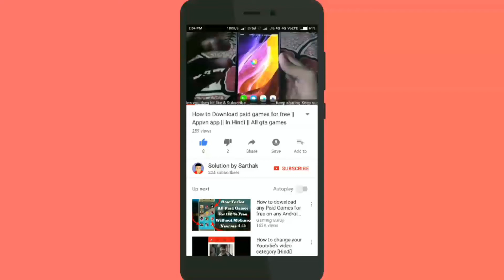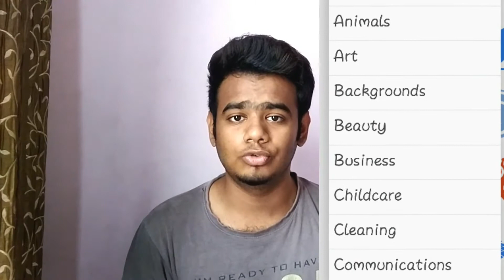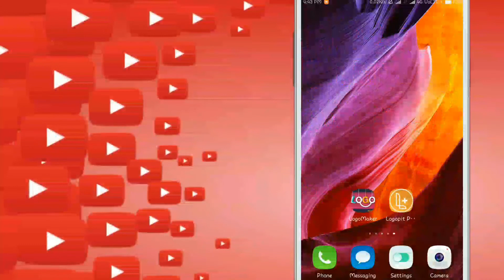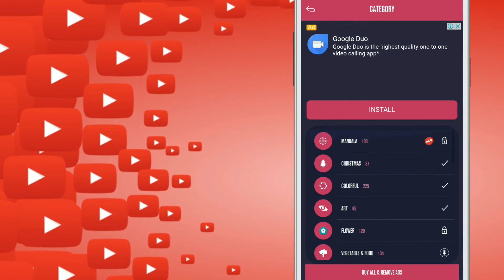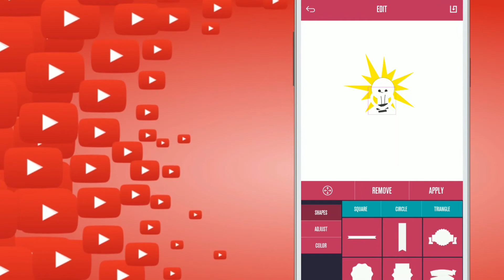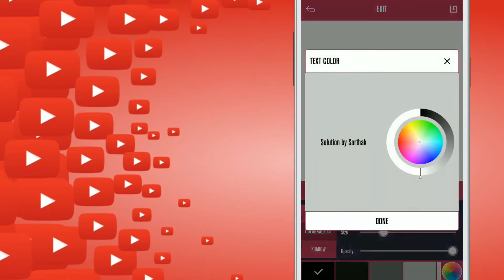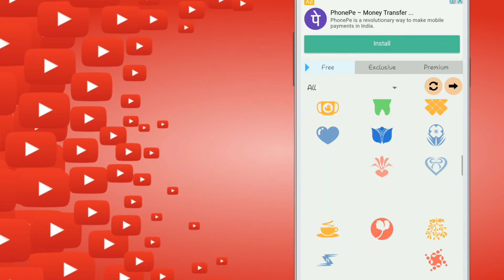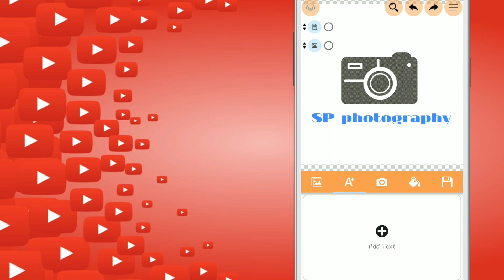How to Make LOGO from Mobile | best apps to make logo for Android | Logo Maker & LogoPit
Hello Dosto..iss video me mene apko bataya hai ki kese aap apne Android ya IOS mobiles se hi best & Professional Logo bana sakte hai. Iss video me mene LogoMaker & Logopit plus app k bareme Tutorial diya hai. Ye apps android ki best apps hai logo banane k liye. So I hope aapko video pasand ayega.

Apps Included:-
1. Logo Generator & Maker
2. LOGO pit plus

__________Subscribe us____________